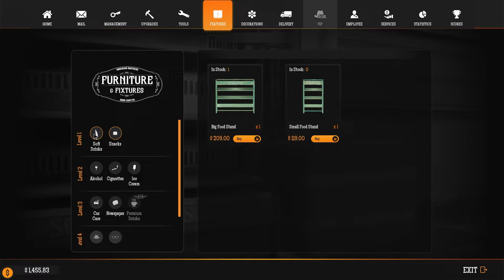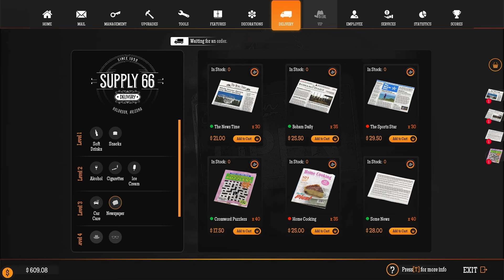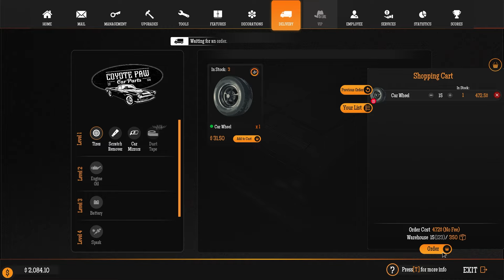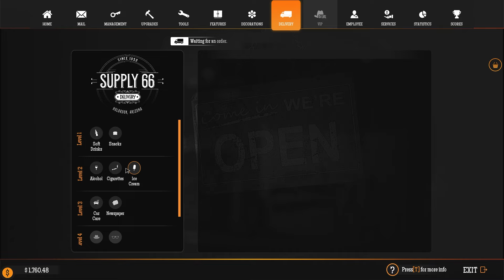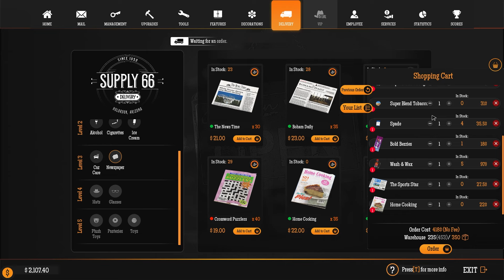Facing a Sandstorm in Gas Station Simulator PC Gameplay #5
🟡 මගේ අනෙකුත් සමාජ ජාල ඔක්කොම එකම තැනින් බලන්න, මෙතැන click කරන්න

▶  My Pc Build Video

In this episode of Gas Station Simulator, I faced an unexpected sandstorm that turned my day upside down! Watch as I navigate the challenges of running a gas station while battling the elements. Can I keep the customers happy and the station running smoothly? Tune in to find out!

Stay awesome! ✌️

🕛 Chapters

☄️00:00 - Welcome
☄️00:38 - Intro
☄️00:50 - Fighting with Dennis
☄️04:34 - Ordering alcohol and placing them on shelves
☄️05:46 - Buying new shelves and placing them
☄️07:51 - Starting a newspaper business
☄️13:22 - Serving shop customers
☄️19:35 - Removing sands
☄️21:04 - Completing the challenge
☄️23:02 - Serving customers until the morning
☄️25:15 - Removing sands again
☄️25:19 - Upgrading the gas station to level 4
☄️26:51 - Ordering new products and taking the delivery
☄️30:24 - Subscribe and stay tuned!

▶ In this gameplay, you will discover